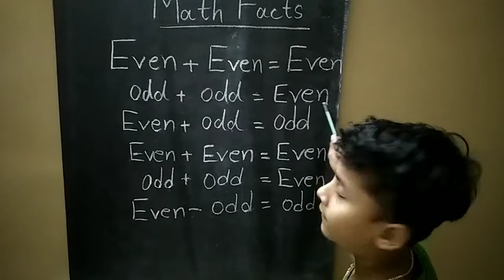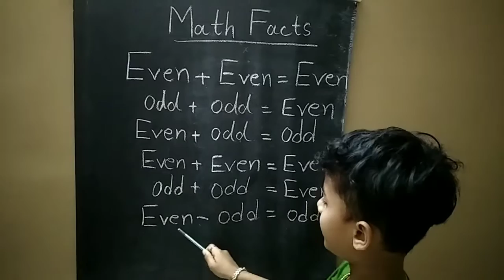important math facts ll please like share subscribe ll